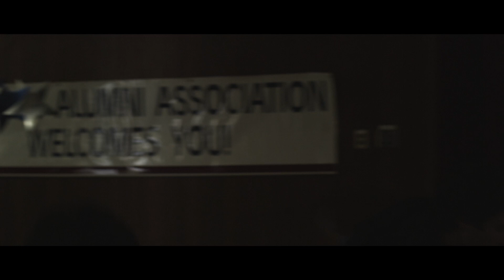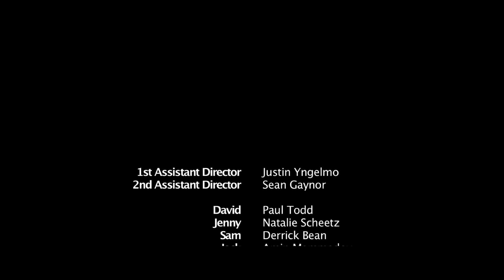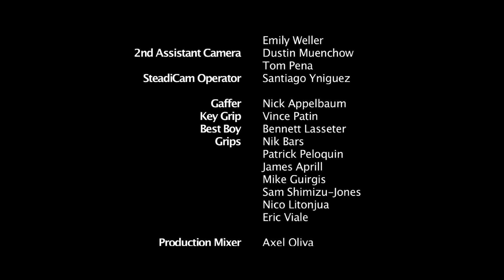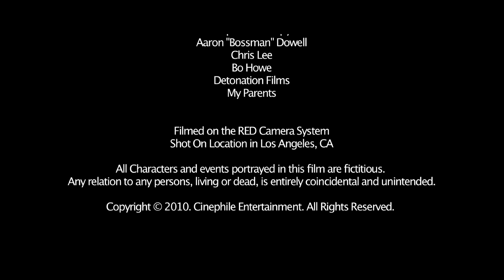Invaders (Short Film)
Alien creatures invade and wreak havoc on a quiet college campus.